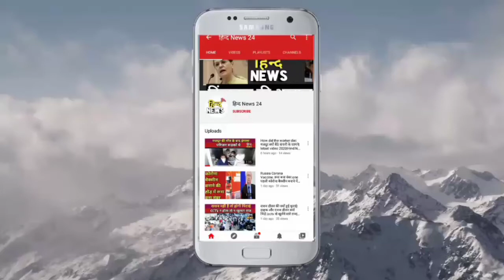UP Firozabad:नाबालिग बच्चियों के पिता ने लगाए गंभीर आरोप|2 बच्चियों के साथ छेड़छाड़|Hind News 24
फ़िरोज़ाबाद में 2 बच्चियों के साथ छेड़छाड़.. दरसल पूरा प्रकरण थाना रामगढ़ क्षेत्र के रैपुरा से जुड़ा हुआ है जहाँ एक पिता ने आरोप लगाया है की उसकी 2 बच्ची जिनकी उम्र 8 वर्ष 6 वर्ष की है उन्हें एक रामू नामक युवक ईख के खेत मे ले गया और अश्लील हरकत की जिसके बाद वो थाने में न्याय के लिए आये है..वही जैसे ही मामला थाने में पहुँचा तो सभी सख्ते में आगए आनन फानन में पुलिस ने परिजनों के तहरीर के आधार पर मुकदमा दर्ज कर जांच चालू कर दी है